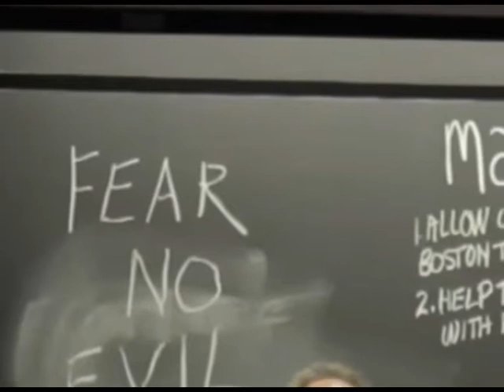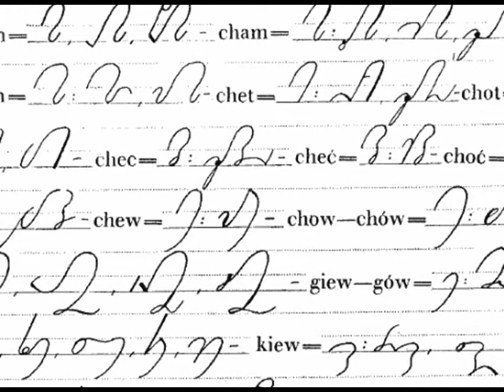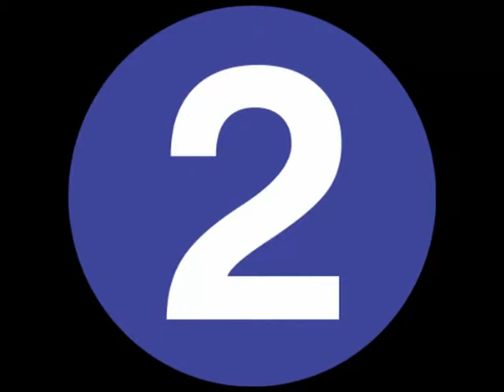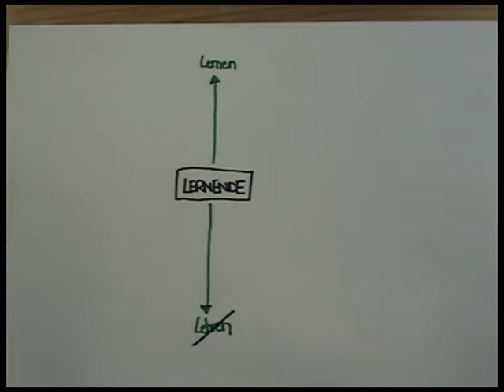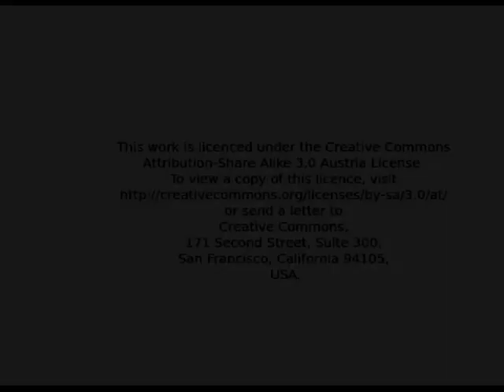Rogers Lernende Orientierung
Eine Einführung in Rogers Vorstellungen von Lernenden